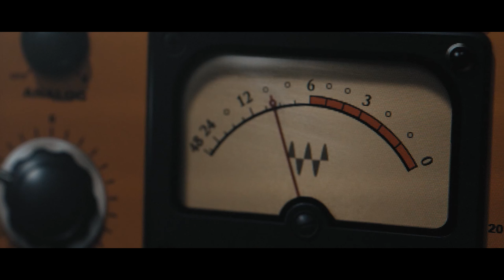Official video - for "IT'S ALRIGHT" by: the diamond underground - INDIE ROCK DECEMBER 2021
Official video - for "IT'S ALRIGHT" by: the diamond underground -
INDIE ROCK -  DECEMBER 2021

Video oficial - de "IT'S ALRIGHT" por: the diamond underground -
INDIE ROCK - DICIEMBRE 2021